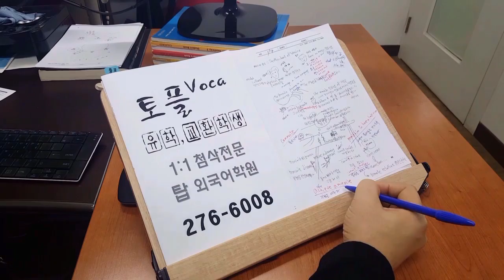전주탑외국어학원 토플 유학 교환학생 200109